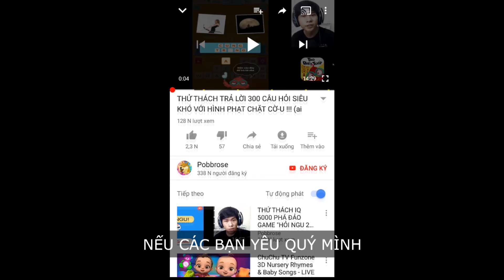TUI BIẾN TRÁI ĐẤT THÀNH AMONG US !!! (Pobbrose Thánh phá hoại) ✔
Pobbrose chơi game bựa Thánh phá hoại Solar smash